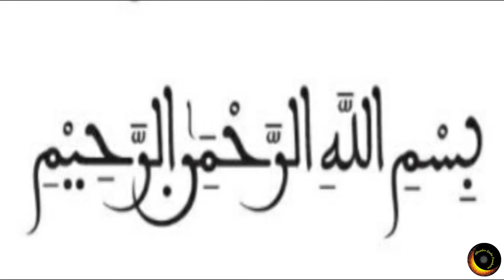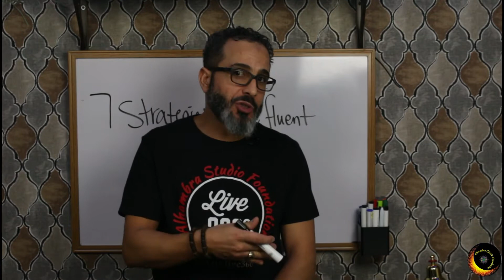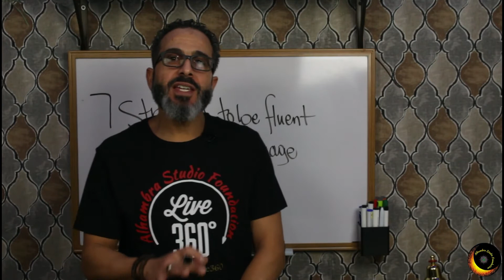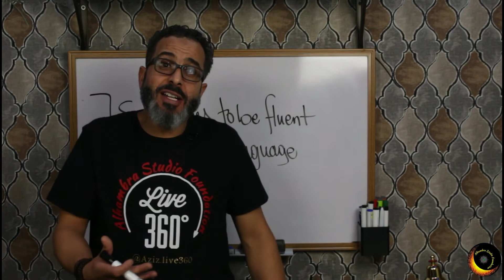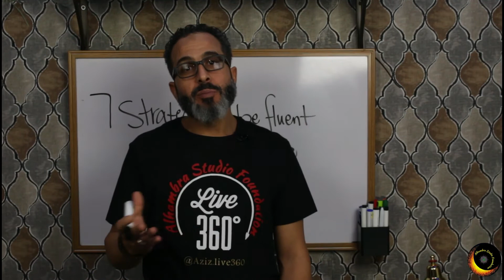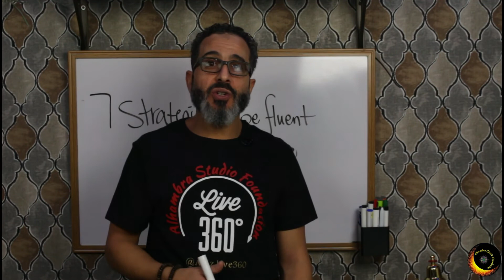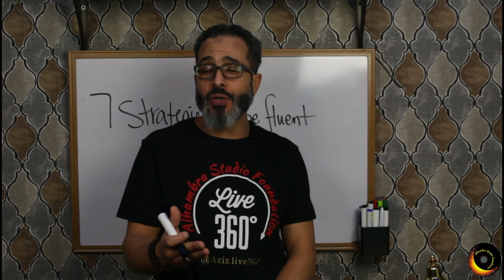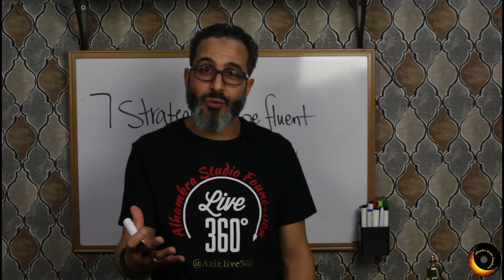7 Strategies To Be Fluent In Any Language | Introduction to Linguistics | EP2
The Revival Of Religious Sciences إحياء علوم الدين Iḥyāʾ ʿulūm al-dīn

How to learn a second language:
The secret of learning a new language lies in you and start with you.
You don't need some special language gene, talent or gift to learn a new language. The right mindset is all you need. You are the driver of your own language learning success.

When you make that decision, you must also commit the time and keep motivated. If you don't enjoy the process of learning a language, you probably won't get very far. Maintaining a positive attitude is the key. Because the sense of achievement in mastering a language is profoundly positive experience.